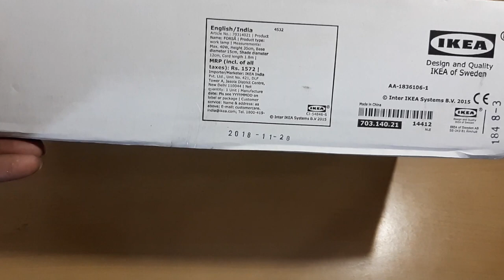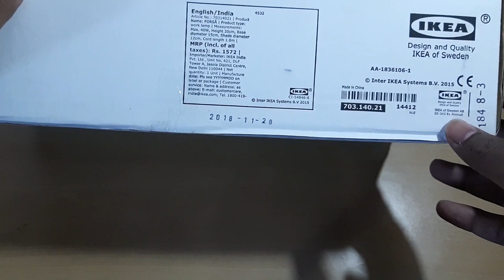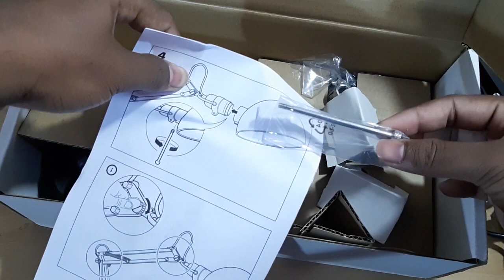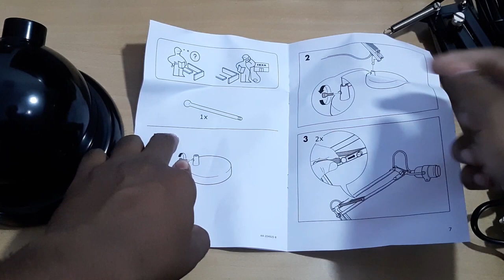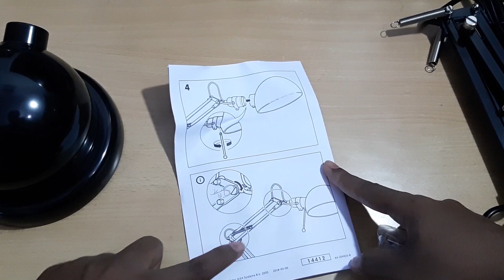Ikea forsa lamp Rs1000 unboxing & setup in tamil|perfect desk lamp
- vanakam.
this video we unbox ikea forsa lamp and fix it then set it up this lamp is good for reading and other purpose
Great lamp i would definitely recome
Product Link
IKea Forsa Lamp